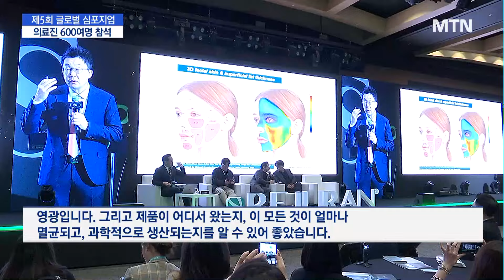강기석 파마리서치 대표 "'리쥬란' 글로벌 수출로 성장 발판" / 머니투데이방송 (뉴스)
10/30 MTN 핫라인 5

피부재생주사로 알려진 리쥬란을 제조하는 파마리서치가 글로벌 심포지엄을 개최했습니다.

올해로 5회째를 맞은 이번 심포지엄은 작년 보다 더 많은 글로벌 의료진들이 참석했는데요.

심포지엄 현장 탁지훈 기자가 취재했습니다.